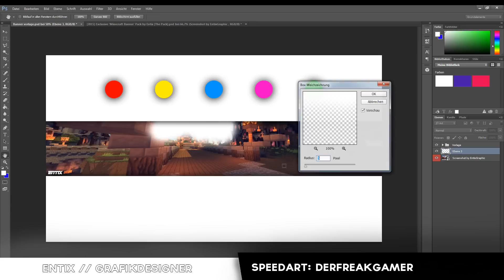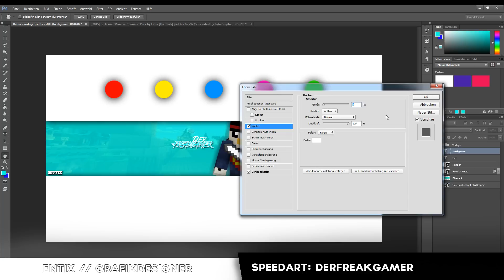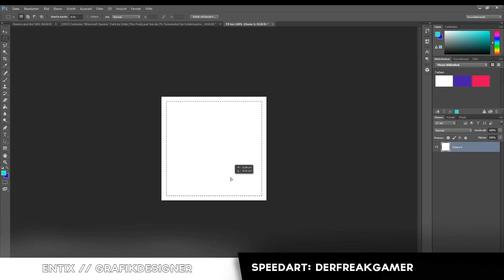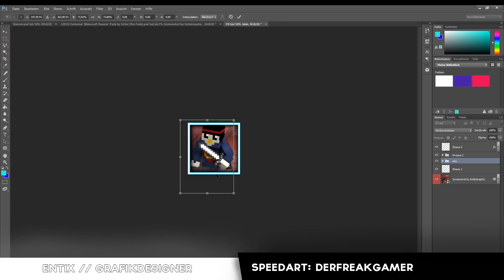Derfreakgamer - Channel Art [simple - Minecraft] | Entix.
\\//\\//\\//\\//\\//\\//\\//\\//\\ !Open me! //\\//\\//\\//\\//\\//\\//\\//\\//

►Could we get 10 Likes :3 ♥?
|► You want a Design? - Then add me on Skype : joshi0417 | 5€
|► You want a Intro? - Then add me on Skype : djankendenjeay | 10€
|► We are 2 15 year-old YouTuber have much pleasure to entertain you.
| If you like our videos, we would appreciate if you can support us, tell it with a subscription and a Like.
| Criticism (both positive and negative) in the comments. (:
|► What for a Lightroom are we using for our Intros? : (Its private, but mabye its coming out)
|► Music from : Felicity & Aventry - Hello Goodbye Ft. Johnning [JompaMusic Release]